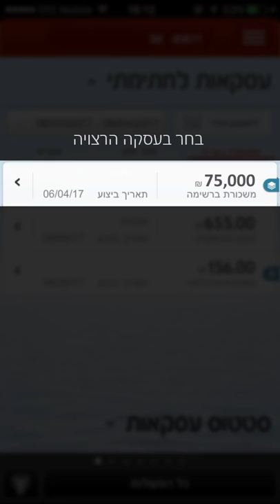אישור העסקאות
האפליקציה מאפשרת לנהל עסקאות לחתימתי לחשבון בודד ולריבוי חשבונות/

לחץ בראש המסך על מנת לצפות ברשימת העסקאות הממתינות לחתימה
בחר בעסקה הרצויה
כעת תוכל לבדוק את פרטי העסקה ולחתום עליה
תוכל לאמת את פרטי העסקה לפני אישור סופי
לחץ על המשך ותוכל לצפות בעמלת הפעולה
לחץ שוב על המשך. הפעולה בוצעה בהצלחה ותוכל לצפות שוב בפרטי העסקה